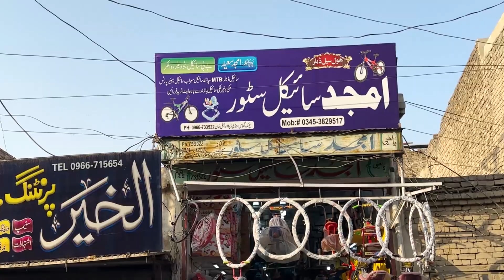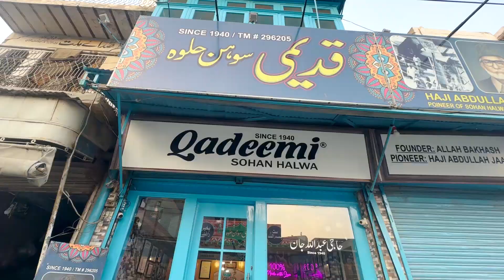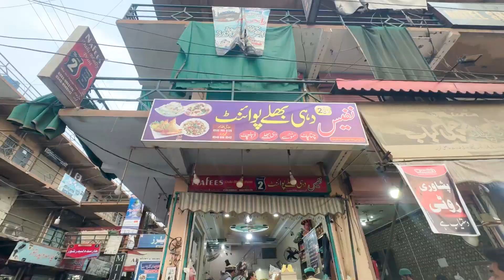BEST FISH TO EAT IN DERA ISMAIL KHAN | Food Series EP 01 | ZainVibes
Buht Jlad In sha Allah Pakistan k City wise tour Lay k Arhy Hain ham, Detailed Video jald Share ki jaye gi.